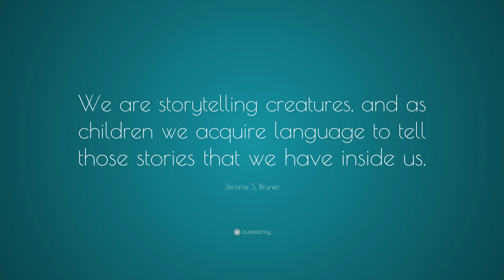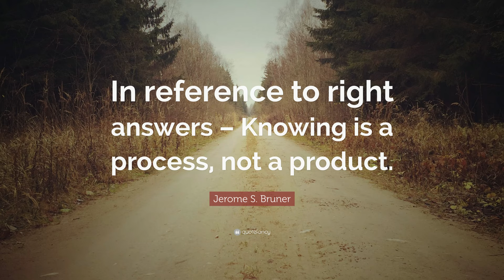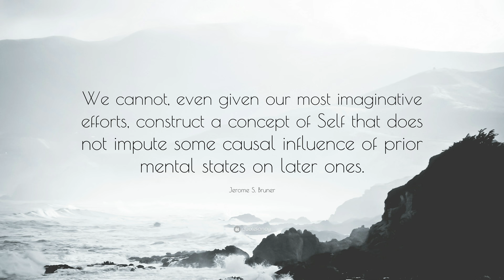TOP 20 Jerome S. Bruner Quotes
“We are storytelling creatures, and as children we acquire language to tell those stories that we have inside us.”
— Jerome S. Bruner (00:00)

“The essence of creativity is figuring out how to use what you already know in order to go beyond what you already think.”
— Jerome S. Bruner (00:07)

“Teaching is the canny art of intellectual temptation.”
— Jerome S. Bruner (00:14)

“The fish will be the last to discover water.”
— Jerome S. Bruner (00:21)

“Knowledge is justified belief.”
— Jerome S. Bruner (00:28)

“Stimuli, however, do not act upon an indifferent organism.”
— Jerome S. Bruner (00:35)

“Good teaching is forever being on the cutting edge of a child’s competence.”
— Jerome S. Bruner (00:42)

“Understanding something in one way does not preclude understanding it in other ways.”
— Jerome S. Bruner (00:49)

“In reference to right answers – Knowing is a process, not a product.”
— Jerome S. Bruner (00:56)

“Organizing facts in terms of principles and ideas from which they may be inferred is the only known way of reducing the quick rate of loss of human memory.”
— Jerome S. Bruner (01:03)

“We begin with the hypothesis that any subject can be taught effectively in some intellectually honest form to any child at any stage of development.”
— Jerome S. Bruner (01:10)

“Learners are encouraged to discover facts and relationships for themselves.”
— Jerome S. Bruner (01:17)

“Being able to “go beyond the information” given to “figure things out” is one of the few untarnishable joys of life.”
— Jerome S. Bruner (01:24)

“The young child approaching a new subject or anew problem is like the scientist operating at the edge of his chosen field.”
— Jerome S. Bruner (01:31)

“Knowledge helps only when it descends into habits.”
— Jerome S. Bruner (01:38)

“The main characteristic of play – whether of child or adult – is not it content but its mode. Play is an approach to action, not a form of activity.”
— Jerome S. Bruner (01:45)

“In time, and as one comes to benefit from experience, one learns that things will turn out neither as well as one hoped nor as badly as one feared.”
— Jerome S. Bruner (01:52)

“Whoever reflects recognizes that there are empty and lonely spaces between one’s experiences.”
— Jerome S. Bruner (01:59)

“We cannot, even given our most imaginative efforts, construct a concept of Self that does not impute some causal influence of prior mental states on later ones.”
— Jerome S. Bruner (02:06)

“Agency presupposes choice.”
— Jerome S. Bruner (02:13)